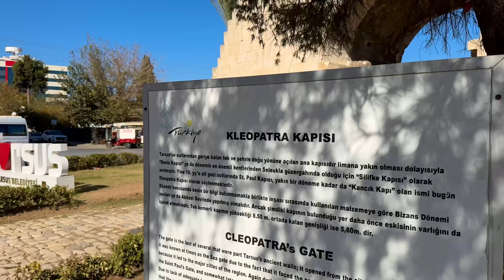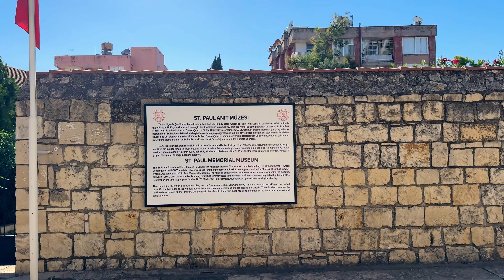Mersin’e Tantuni Yemeye Gittik Gençlik Festivaline Denk Geldik / Tarsus- Mersin Turumuz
Adana’dan sonra araçla önce Tarsus’a sonra Mersin’e geçtik. Nereleri gezdik 🌸

Tarsus, Mersin iline bağlı tarihi bir ilçedir ve gezilecek birçok önemli yere sahiptir. Bu gezide görebileceğiniz bazı önemli yerler:

1. Kleopatra Kapısı

 • Şehrin antik kapılarından biridir ve Kleopatra’nın Mısır’dan Tarsus’a geldiğinde bu kapıdan geçtiğine inanılır.

2. Saint Paul Kuyusu ve Anıt Müzesi

 • Aziz Paul’ün doğduğu evin yakınındaki kuyudur. Hristiyanlar için önemli bir hac merkezidir. Çevresindeki alan, küçük bir açık hava müzesi olarak düzenlenmiştir.

3. Eski Cami (Ulu Cami)

 •  16. yüzyılda Osmanlı döneminde inşa edilen Ulu Cami, Tarsus’un en büyük ve eski camilerinden biridir. Ayrıca Saint Paul Kilisesi kalıntıları üzerine inşa edildiği düşünülmektedir.

4. Roma Yolu ve Antik Cadde

 • Şehrin antik dönemlere ait kalıntılarından biri olan Roma Caddesi, Tarsus’un tarihi atmosferini hissetmek isteyenler için özel bir yerdir.

5. Eshab-ı Kehf Mağarası

 • İslami inançlarda da önemli bir yere sahip olan, yedi uyurlar efsanesinin geçtiğine inanılan mağaradır. Tarsus merkeze 10 kilometre mesafededir.